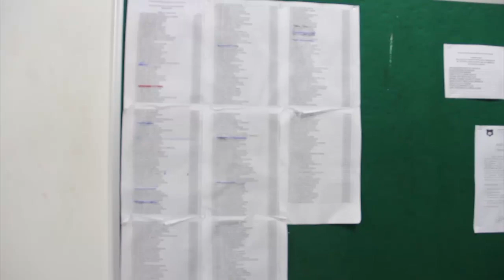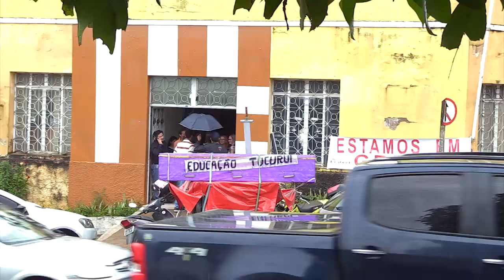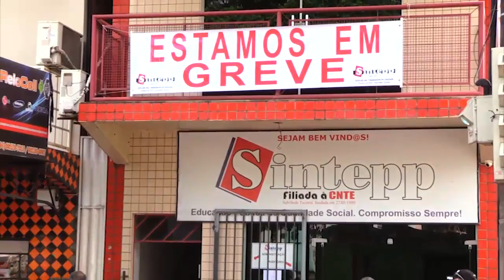TJ REGIONAL EDIÇÃO DA NOITE SEGUNDA 18 02 2019